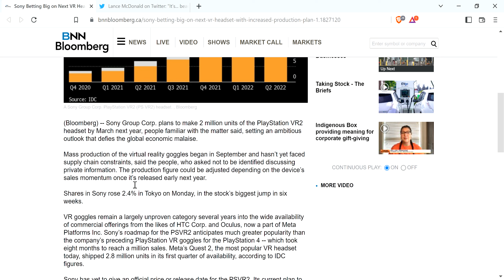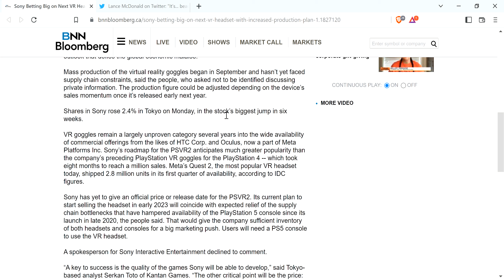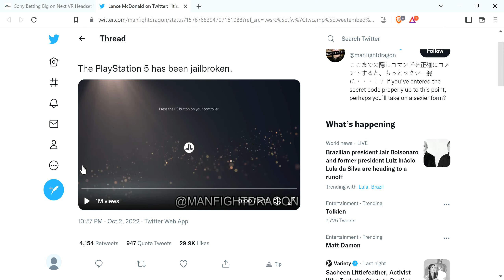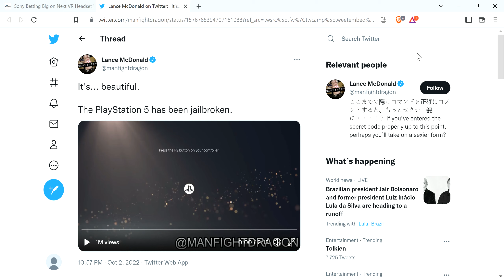Sony Bets Big on PSVR2 With Increased Production Plan, 2 Million Units By March 2023, PS5 Jailbroken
It took 8 months for PSVR1 to sell a million units so I can't imagine they sell that many PSVR2 units that quickly but you never know.
Sony has yet to announce a price or release date yet for PSVR2.